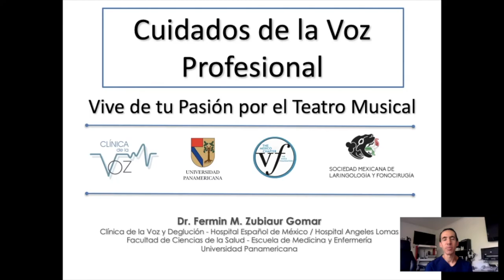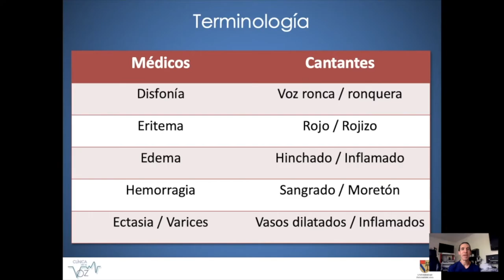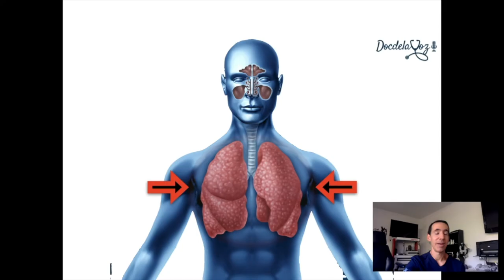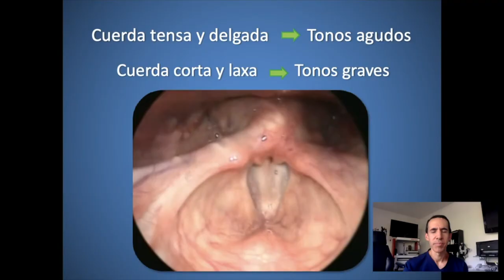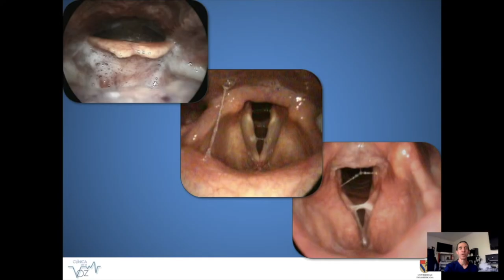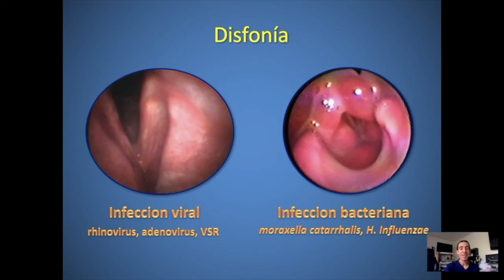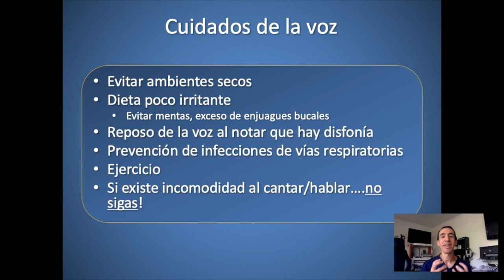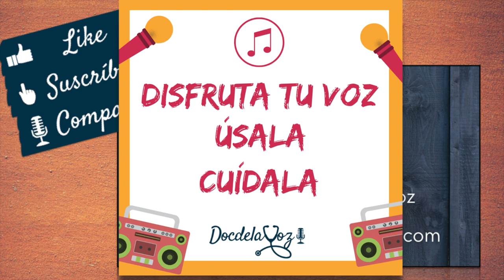Cuidados de la voz, tips médicos para cantantes. Voz profesional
¿Cantas y quieres saber como cuidar tu voz? Conoce tus cuerdas vocales y cómo mantenerlas sanas con tips del Dr. Fermín Zubiaur, Laringólogo y Fonocirujano de la Clínica de la Voz.  Este video es una conferencia impartida a estudiantes de canto.

El Dr. Zubiaur es Otorrinolaringólogo de formación, pero especializado en Laringología. Los laringólogos se dedican a hacer diagnósticos de los problemas de la voz a través de endoscopías muy detalladas, dan tratamiento médico para estos problemas y son los encargados de hacer microcirugía de las cuerdas vocales (fonocirugía).

Canal de la Clínica de la Voz con videos de cuerdas vocales en movimiento, cuerdas vocales sanas y con lesiones
Sitio de mi mentor, el Dr. James Thomas, con buenas imágenes y videos

Los videos e imágenes de cuerdas vocales son propiedad de la Clínica de la Voz y pueden ser utilizados con fines educacionales.

**CONÉCTATE CON EL DR. ZUBIAUR Y LA CLINICA DE LA VOZ EN REDES**

**Recibimos médicos o profesionales que se dediquen a tratar problemas de la voz y quieran aprender más de las alteraciones de la voz y su tratamiento médico o quirúrgico, en forma de rotaciones académicas o pasantías profesionales por periodos desde días hasta meses. El cupo es limitado, escríbenos a fzubiaur@clinicadelavoz si te gustaría visitarnos**

***Las opiniones expresadas por el Dr. Zubiaur o cualquier contenido del canal de DOC DE LA VOZ no suple la opinión profesional de tu médico tratante. Para cualquier diagnóstico, tratamiento u orientación médica es necesaria una valoración clínica presencial. La interacción con la Clínica de la Voz y el Dr. Zubiaur a través de este canal no establece una relación médico-paciente y no pretende ser un medio para ofrecer recomendaciones  terapéuticas. ***